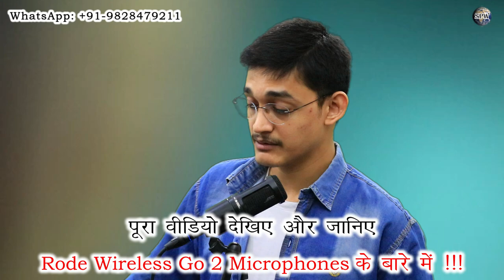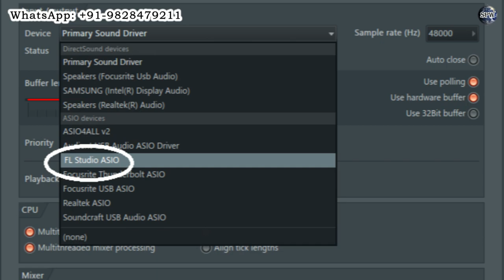Mic के तारों की उलझन की सुलझन 😍 Rode Wireless Go 2 Microphone Review by MasterNishad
More Links:-